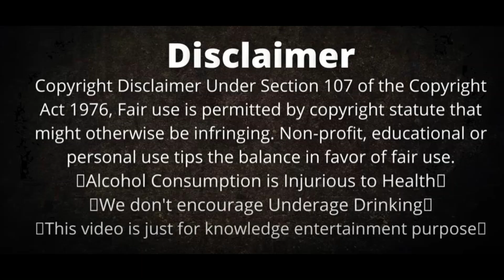Alcohol Mukbang ll Drink Magic moments Vodka With Chicken Chest & Chicken wing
I am Indian Alcohol Mukbangger, Mukbangger and ASMR

I upload videos of home cooking food, street food, alcohol whisky beer vodka rum and etc. drinking and eating review, taste review and reactions review.

This is my channel and i make and upload videos for whiskey vodka rum beer and food Alcohol mukbanging and etc. reviews reactions information and knowledge share with you guys in this channel. I make this videos only for public entertainment, information and knowledge purpose only.
So if you are 21 plus age and if you are interested for entertainment, information and knowledge against alcohol mukbang and whisky food eating show than Subscribe my channel and watch my videos

ALCOHOL MUKBANG II CHILLED BEER WITH ROYAL STAG WHISKY WITH CHICKEN LEG PIECE II Video link is given below :

ALCOHOL MUKBANG ll Royal Stag Whisky Drink With Mutton Curry ll Video link is given below :

ALCOHOL MUKBANG with Blenders Pride Whisky Drink With Whole Chicken Eating II Video link is given below :